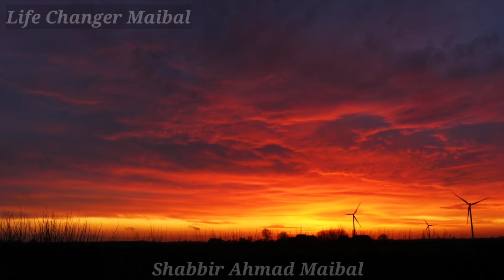yome yakjehti kashmir | 5 February Kashmir Day | Yome yakjehti kashmir Speach in Urdu | Life Changer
Kashmir Day in Pakistan
Search holiday name or country…

When Is Kashmir Day 2021?
5
Feb
2021
Pakistan
Fri, 5 Feb 2021
 Add to calendar
Quick Facts
This year: Fri, 5 Feb 2021
Next year: Sat, 5 Feb 2022
Last year: Wed, 5 Feb 2020
Type: Public Holiday
List of dates for other years

Pakistan holidays 2021

Pakistan holidays 2022

Advertising: Content continues below ad.
Kashmir Day or Kashmir Solidarity Day is a public holiday in Pakistan on February 5 each year. It focuses on showing Pakistan’s support and unity with the people of Indian-occupied Kashmir, their ongoing freedom struggle, and to pay homage to Kashmiri martyrs who lost their lives fighting for Kashmir’s freedom.

Is Kashmir Day a Public Holiday?
Kashmir Day is a public holiday. It is a day off for the general population, and schools and most businesses are closed.

A scenic view of the landscape in Kashmir.
Kashmir Solidarity Day is dedicated to supporting the people of Kashmir and recognizing the freedom struggles in part of the region (view of landscape in Kashmir pictured above).

What Do People Do?
Kashmir Day is observed by people throughout Pakistan and Azad Jammu Kashmir (AJK). It is an internationally recognized day observed by people, predominantly Kashmiris, worldwide. The day is marked by public processions, special prayers in mosques for the liberation of Kashmir and protests that are carried out against the Indian oppression of Kashmir.

Kashmir Day is also of particular political importance to major political and religious parties in both Pakistan and AJK. Processions, rallies, conferences and seminars are organized by many political and religious parties where politicians, heads of religious organizations, opinion leaders, and influential public figures address the masses and speak to support the Kashmiri freedom movement. These leaders and spokespeople also advocate a peaceful resolution of the Kashmir issue. Long marches, and rallies sponsored by political organizations, religious parties and other organizations are held, in which people chant slogans to support the Kashmiri freedom struggle and to express solidarity with the Kashmiri people.

Another common spectacle is the formation of a human chain on all major routes leading to AJK from Pakistan. People stand in rows with their hands clasped forming a human chain on all major crossings into AJK from Pakistan. This symbolizes unity and solidarity to reassure Kashmiris that they are not alone in their struggle for freedom.

Special cultural programs and festivals are also held to promote Kashmiri culture and tradition.  News and entertainment channels air special programs, talk shows, dramas and Kashmiri songs about the oppression and brutalities suffered by Kashmiris over the years. Educational institutions organize debate competitions and dialogue forums where students express their views and ideas for resolving Kashmiri-related issues.

Public Life
Kashmir Day is a public holiday in Pakistan and AJK. Government offices (federal and provincial), banks, educational institutions and businesses remain closed. However, some multinational companies continue normal business activities on this day.

Public transport is available throughout the day, but traffic congestion is common in major cities. Major roads and streets remain blocked because of Kashmir Day parades and processions.

Background
There is a part of Kashmir called Azad Jammu Kashmir (Azad means “Liberated” in Urdu). Many Indians call it Pakistan-Occupied Kashmir. Officially Pakistan recognizes AJK as a separate state, having its own parliament, head of state and